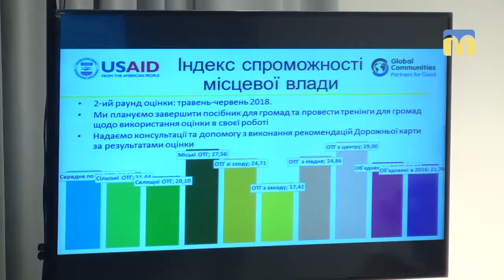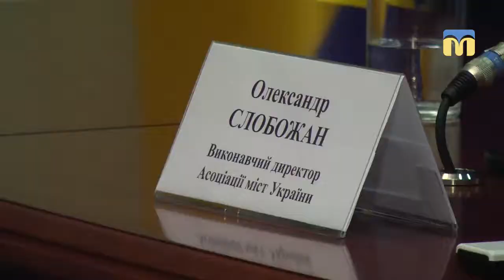ТНМ — сюжет. Наслідки децентралізації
Наслідки децентралізації: які досягнення мають українські ОТГ та над чим ще слід працювати? Про підсумки 2017 року та плани на 2018-й розповіли нашим журналістам у Києві  під час прес-туру в рамках програми ДОБРЕ -  міжнародного проекту, який підтримує реформу децентралізації в Україні.